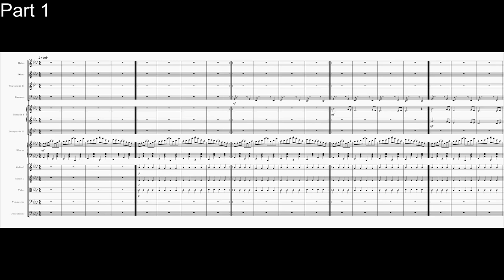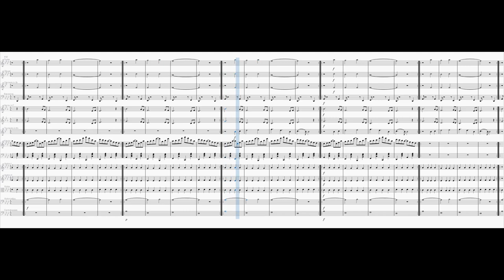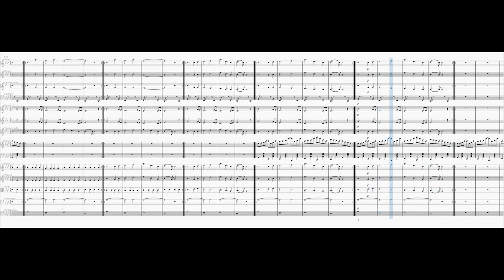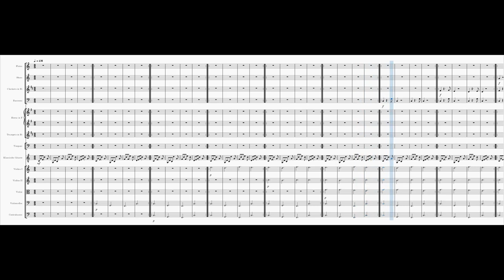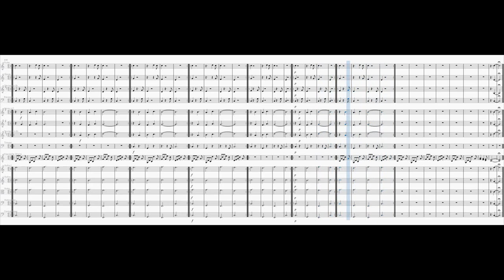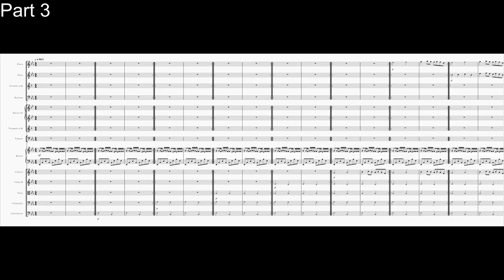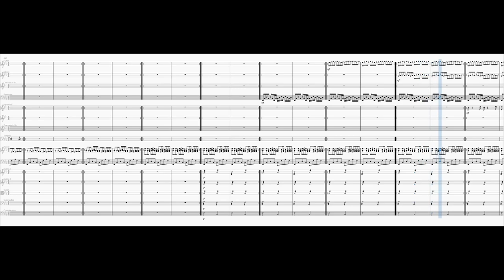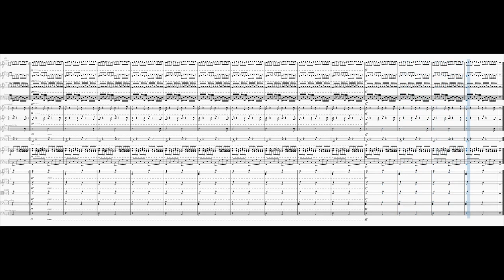Looping Orchestra 2.0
0:00 Part 1
3:48 Part 2
6:04 Part 3